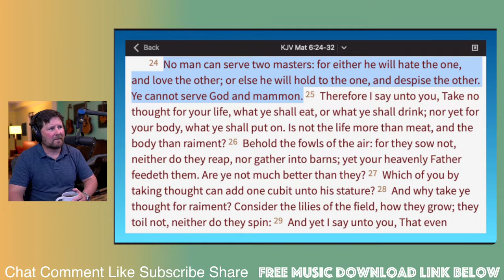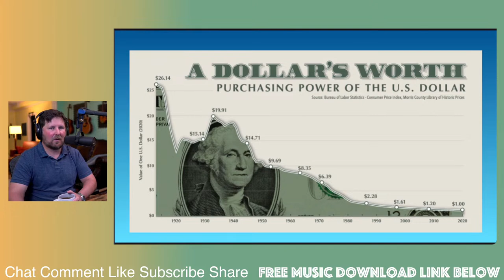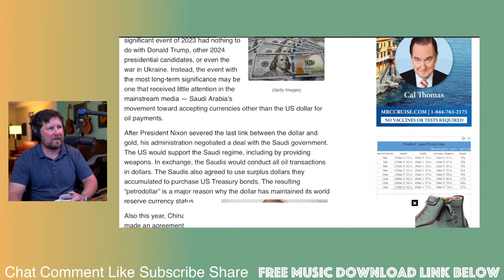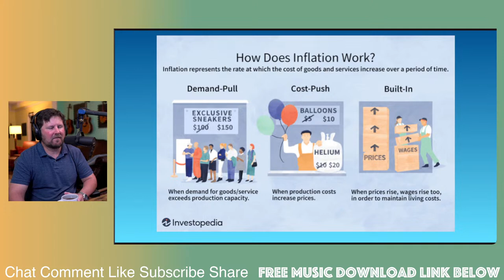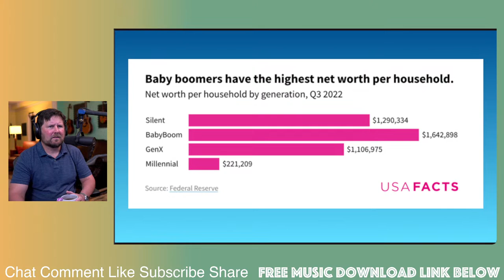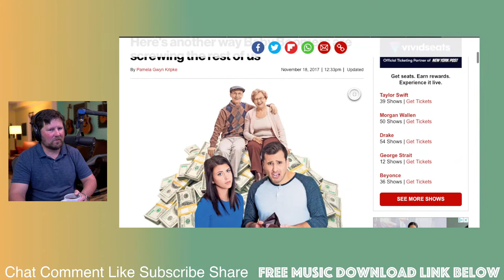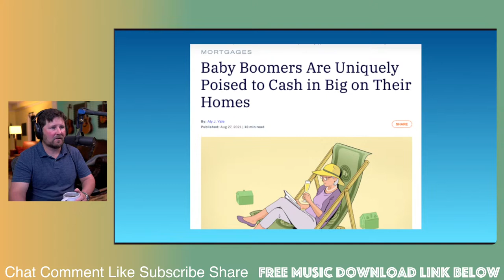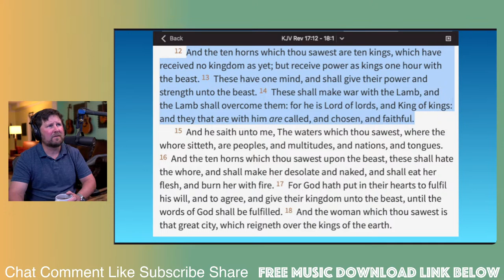Generational Economic Divide & Conquer + The Purposeful Annihilation of the $ (We See Podcast Ep. 8)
Join Doug at 6pm tonight (Monday, April 24, 2023) for this 8th Episode of the We See Podcast.  Have you noticed that the older generations were privy to better treatment by private companies in the form of pensions and retirement plans based on their own companies' performance, while since Gen X private company employees have had to rely on their own 401k's which are largely invested in the stock and bond markets which are subject to market fluctuations and investor speculation? Have you also noticed that Boomers (who worked hard for their retirements) are being ridiculed for having done so (in the media) by the younger generations who can't seem to get ahead?  The dollar's value during the boomers saving years was more stout and relatively steady, while these later generations are watching incredible inflation not only chew into their purchasing power, but devouring their ability to save, many of whom have cashed in and/or eliminated saving plans in order to simply afford life.  Meanwhile, the powers that be are seeing to it that the dollar (as the world reserve oil currency) is facing the possibility that the Saudi's will sell their oil with other currencies, thus effectively taking the dollar's purchasing power even lower, essentially devaluing it into oblivion.  This means that the purchasing power of the dollar could suffer and even bigger hit than from the flooding of the economy with more printed dollars that  Fed and other central banks have done at ridiculous levels in the last few years.  Meanwhile, the rich are getting much richer and gaining access to the dollars in this so-called "quantitative easing" while the poor are suffering immensely under the veiled taxation of inflation.  This is all done with aforethought as the powers that be are trying to create the right amount of chaos to have us begging for a new world currency which (they will tell us) will not be subject to wild swings in value because, being that there's only one currency, currency trade would end and thus value would be maintained, unaffected by speculation.

As Doug addresses these economic matters, he will more importantly address why Jesus explicitly told His followers NOT TO SERVE MONEY, but rather to seek righteousness and serve the Father and all the things we need would be added to us (Matthew 6).  Jesus also told us not to store up money where moth and rust doth corrupt and thieves break through and steal, but to make our investments in heaven by living lives obedient to the commandments.  This is not our world, nor our economic system, but those who control it want to do one thing with it, that is to control and manipulate the population in service to themselves or to destroy the "useless eaters" at their whim.  No prophecy rings more true in this matter than Revelation 13's prediction that the beast system will require a mark either on the right hand or in the forehead, without which no one will be able to buy or sell.  It is our dependance on this system that must be broken so that we may fully depend on the Father and live outside of their manipulation, because all who take the mark will be unredeemable after, without any access to salvation.

This should be a wild ride, so climb aboard this podcast express.

All videos, music, email responses, phone calls & all other services provided by Without Spot or Blemish Ministry are free, but donations are greatly appreciated.

All the songs you hear on this channel are written, produced & copyrighted by Doug Andrew (except for "Back to You" and the three covers) of Without Spot or Blemish Ministry and can be found in video form in our playlist and are also free mp3 downloads at this